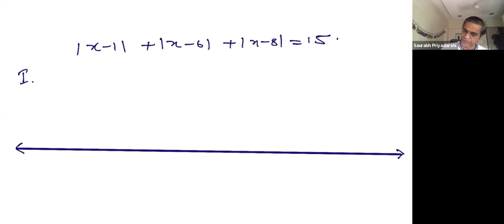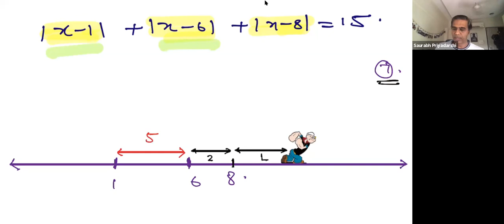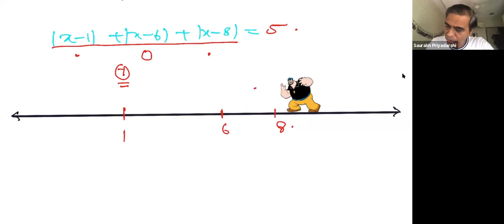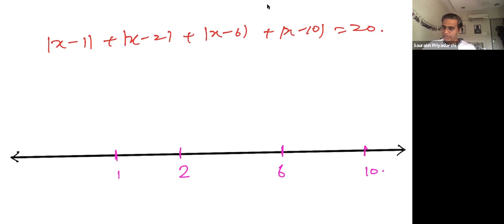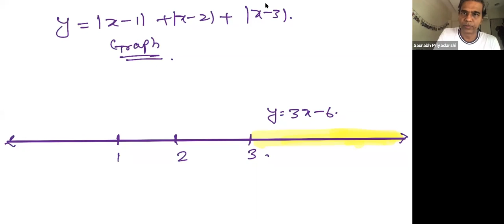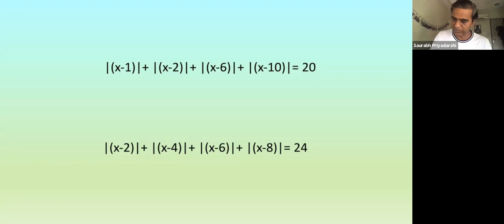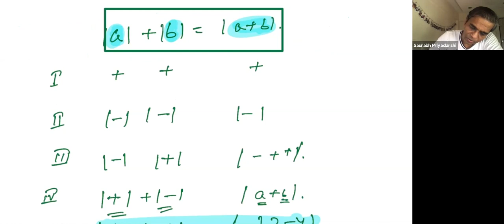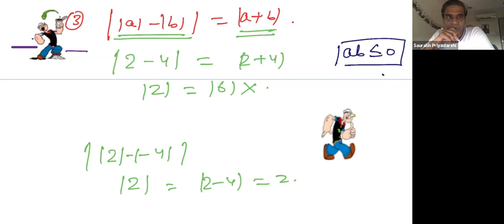Modules function Equality cases,Class 11,Red house,Date-22-06-2020,By-Saurabh Priyadarshi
The modulus function returns the positive value of a variable or an expression. Know all about Modulus Function!

"The IITian's Hub is one of Mumbai's leading institutions that guides young aspirants for IIT-JEE Mains, IIT-JEE Advanced, NEET, KVPY, Olympiad, other competitive exams. We have an experienced team of faculty who are IITians and Doctorates in their respective subjects.